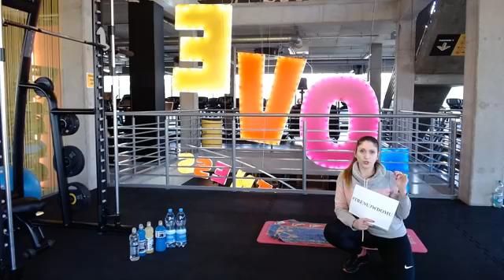Alicja Chrabańska-Czerwińska - PŁASKI BRZUCH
Płaski brzuch to zajęcia polegające na wzmocnieniu, głównie całego gorsetu mięśniowego kręgosłupa. Szczególną zaletą jest pozbycie się nadmiaru tkanki tłuszczowej w okolicy brzucha, przez co nasze mięśnie będą bardziej wyraziste i wyszczuplą naszą talię.